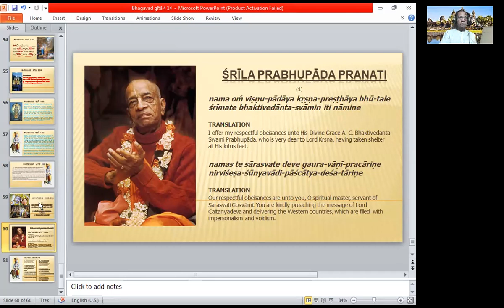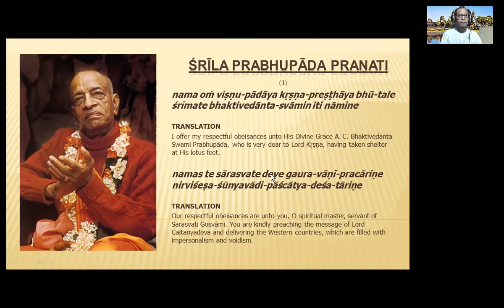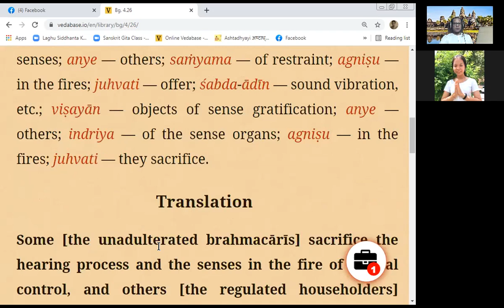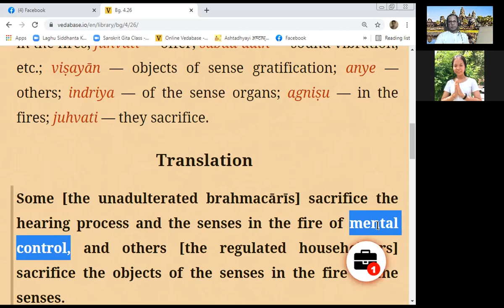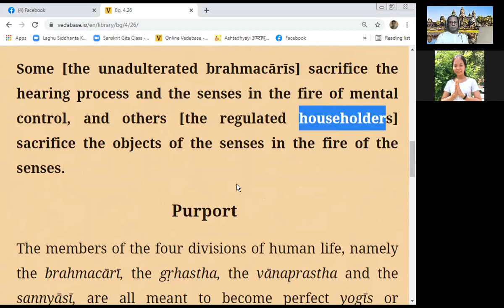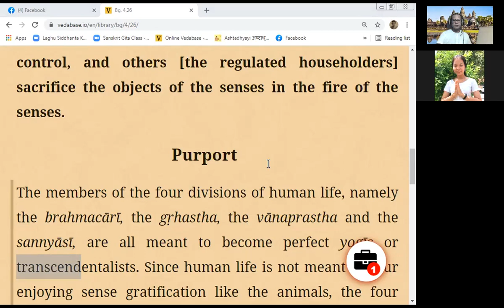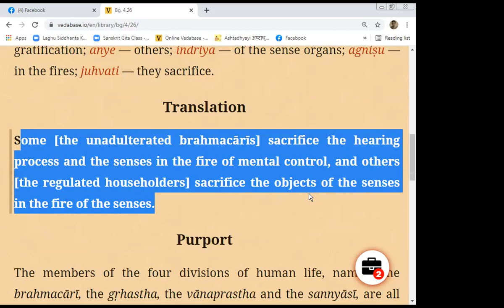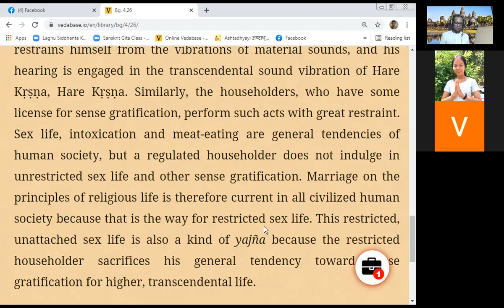Reading Bg 4.26 13/10/2021